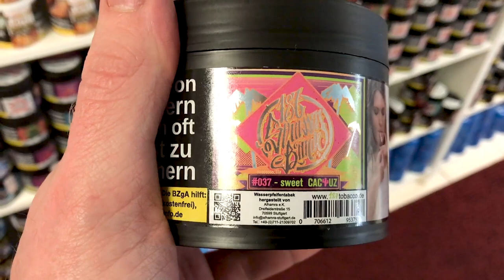187 TOBACCO SWEET CACTUZ - DER NEUE 187 SHISHA TABAK! 🔥